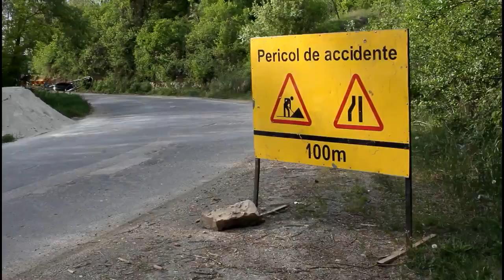Lacul Cinciș 2018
Lacul Cinciş se numără printre cele populare destinaţii turistice din judeţul Hunedoara, însă în ultimii ani autorităţile judeţului au lăsat în paragină şoseaua spre zona de agrement. Mulțumesc pentru vizionare. Vă puteți abona la acest canal aici